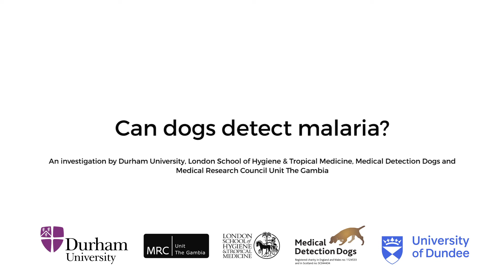Can dogs detect malaria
The dogs were trained to distinguish between the scent of children infected with malaria parasites and those who were uninfected by sniffing socks worn for 24 hours by children in The Gambia which were then vacuum packed and sent to the UK.